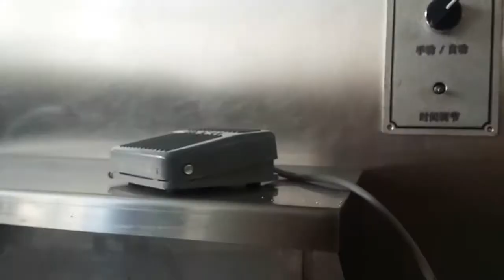Semi automatic particle filling machine Filling machine How to fill the particles single head